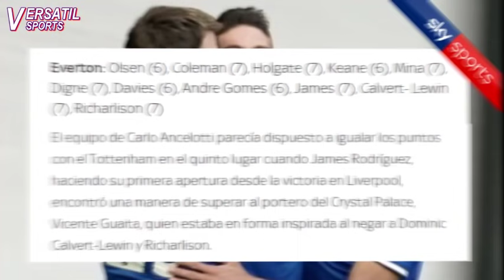ASI CALIFICA PRENSA INGLESA PARTIDO de JAMES RODRIGUEZ EVERTON vs CRYSTAL PALACE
James Rodríguez ha reaparecido con gol en el empate 1 - 1 del Everton frente a crystal palace por la jornada 30 de la Premier League.
El volante colombiano rompió el empate en el minuto en el 56 con un disparo de pierna derecha que dejo sin opciones al portero rival.
Everton tuvo en Richarlison y calvert Lewin varias opciones de gol claras que al final el Everton pagó caro cuando no pudo sostener el solitario gol marcado por James.
Aparte del gol, James tuvo un excelente desempeño, hasta el momento que estuvo en cancha el Everton fue claro dominador del partido sin embargo cuando el cafetero salió del campo los toffes cambiaron completamente
Pero como calificó la prensa inglesa el partido de James Rodríguez